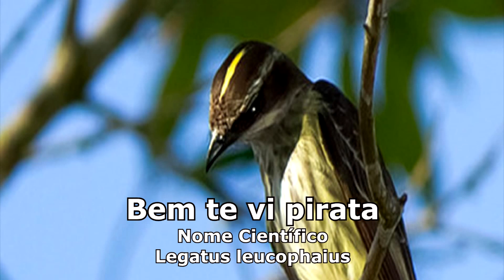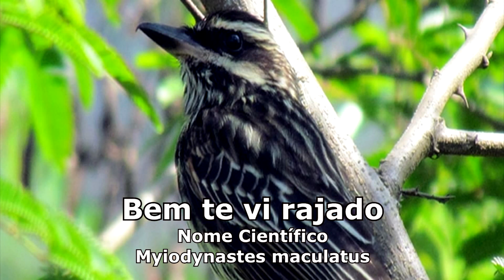Todas espécies de Bem te vi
Veja As variedades de Espécies de Bem te vi e Seus cantos

terei o prazer em resolver !

.Lembre -se que cantos de pássaros são Parecidos, Evite fazer reivindicação falsa para não
ter custos de advogados para sua defesa em juízo

Obrigado